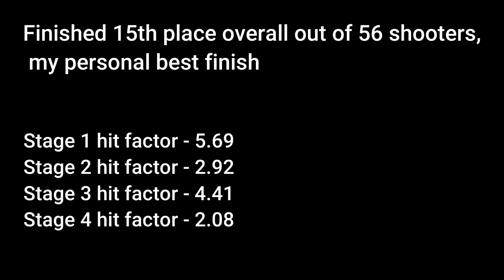RBGC November "Redemption" Multigun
November Riverbend Gun Club multigun "redemption" match scored with hit factor. This month's match is made of all of the stages shooters struggled the most with from previous matches this year.